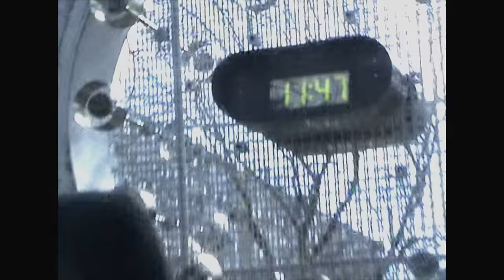Molnár Tamás, Filo - Holnaptól (OFFICIAL MUSIC VIDEO)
DALSZÖVEG:

Falakat húztam, lever a víz is, ha valaki csenget
Menekülök még magam elől is, de bekebeleznek
A mirelit szívek, kirakat álmok, a fekete égbolt
A műanyag filmben, a műanyag fegyver és a műanyag vérfolt

Hullik a lepedő, üres ez az ágy
Hullik a könnyed, betakar a táj
Sárgul a falevél, teli a terasz
Vele várj még, hova mész
Te se hiszed azt, hogy ezt elfeledem
Kérlek, hagy ígérjek még valami szépet neked
Valami szépet neked

HOLNAPTÓL JOBB EMBER LESZEK
NEM BASZTATOM ANNYIT A TELEFONOMAT
A BUDAI LAKÁSRA FÉLRETESZEK
VELED NÉZEM A KEDVENC SOROZATODAT
MEGÖLELLEK, HA ÉJJEL MENNYDÖRÖG
CSILLAGOZUNK ROMKOM FILMEKET
HOLNAPTÓL TÉNYLEG FELNÖVÖK
DE MA ELNYEL A FÖLD, NE KERESSETEK

Látszik a lehelet, hideg a szoba
Megfagy a levegő köztünk
Nem vágom a terepet, mi vezet oda
Bekötött szemmel jöttünk
Elfeled a város, nem ugyan az a hely már rég
Nem őrzik az emlékét a házak, hogy hol rontottuk el

Közben eljátszunk a szépet
Kirakjuk a mindig boldogat
De még akkor is, ha az élet
Mind két kézzel fojtogat
Kirágta a lelkemet a kóla
És már semmire nem vágyok
Nekem úgy is studi megy reggelig
Neked a Kardashian-lányok

AUDIO:
zene: Molnár Tamás, Fuchs Benjámin
szöveg: Molnár Tamás, Fuchs Benjámin
mix, master: Somogyvári Dániel

art director: Molnár Tamás
rendező / operatőr / vágó: Crizzly
drón: Sinka Viktor
colorist: Szűcs András
tipo: Barna Joci
index foto: Cinthya Dictator